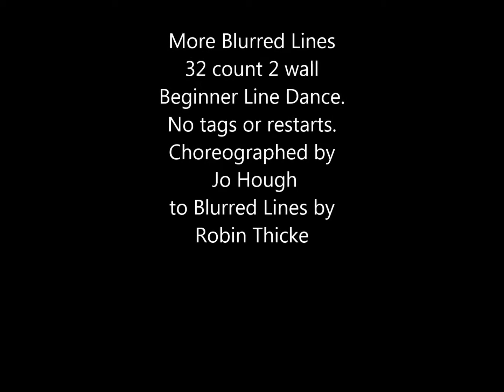More Blurred Lines - 32 count beginner line dance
Line Dance
Tatiara Line Dancers
Choreographed by Jo Hough